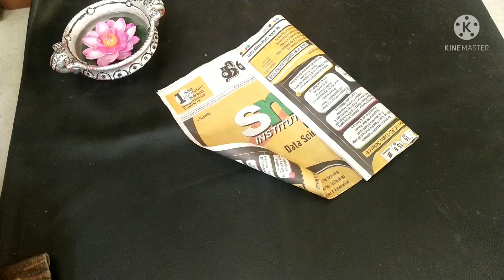இனி பூ கட்ட பேப்பர் போதும்/ malligai poo katuvathu epadi/ jasmine flower/ bridal flower/ veni